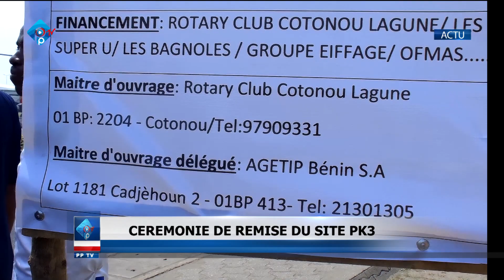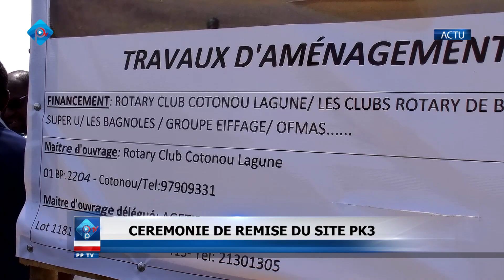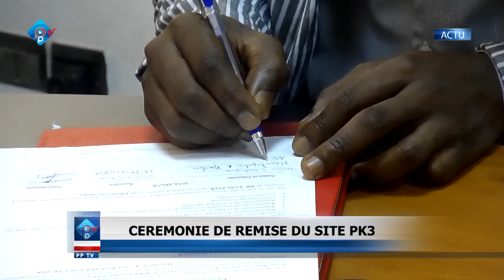CÉRÉMONIE DE REMISE DU SITE PK3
Aménagement Du Chantier Routier Pk3 Par Rotary Cotonou Lagune 08/08/2018